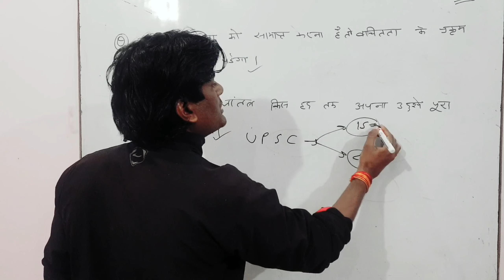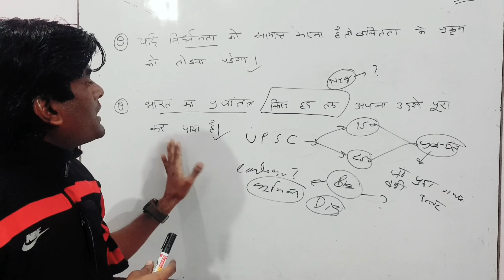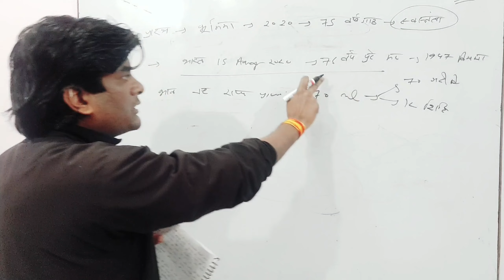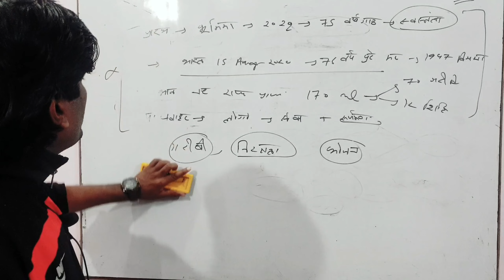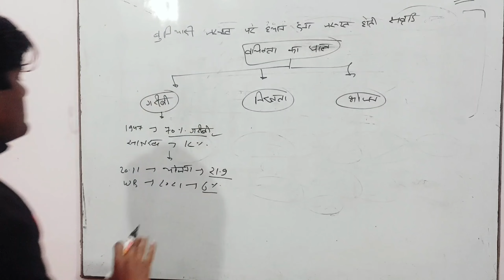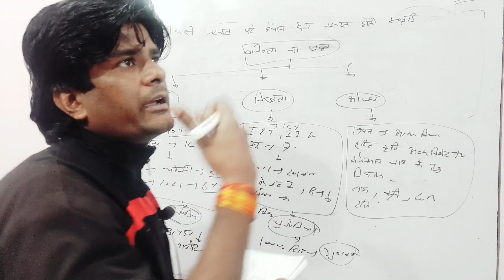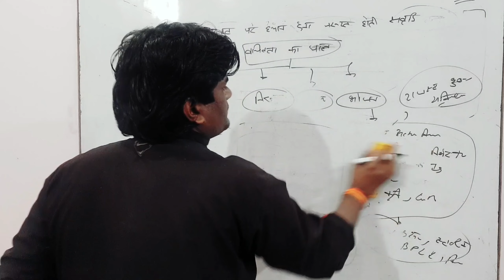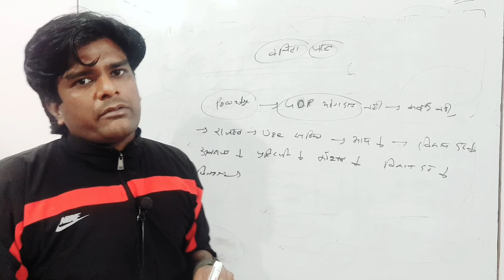upsc mains questions answer writing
upsc mains exam questions answers writing  by pravesh kumar
pcs
ias
upsc
gs questions